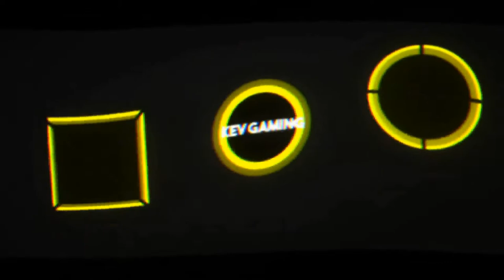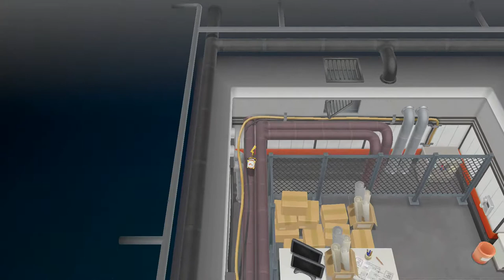Let's Play Pokémon Let's Go Pikachu #20 Team Rockets geheimer Keller